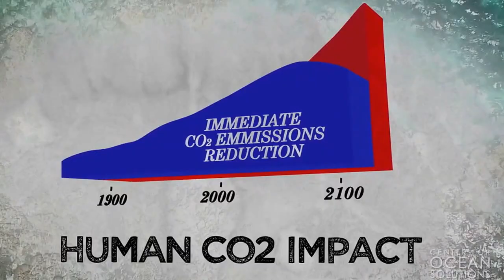Human Extinction By 2030 -A Time for Sea Change!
A Time for Sea Change by Center for Ocean Solutions was uploaded to highlight the overwhelming about of scientific information pointing to human extinction by 2030.
Governments and Universities they control are in denial.
I wish it wasn't so!